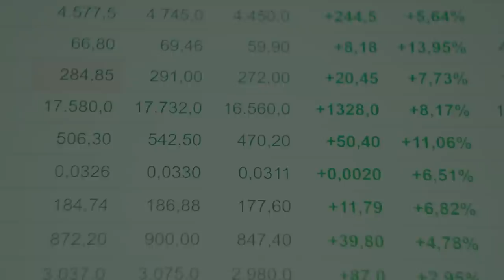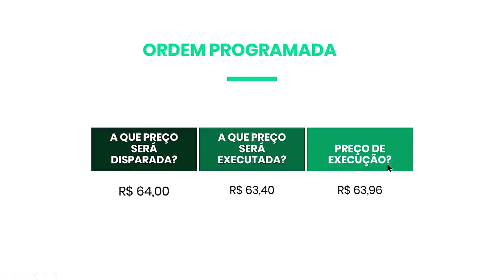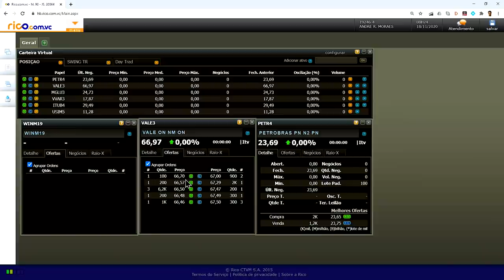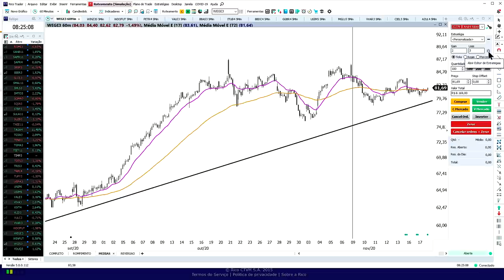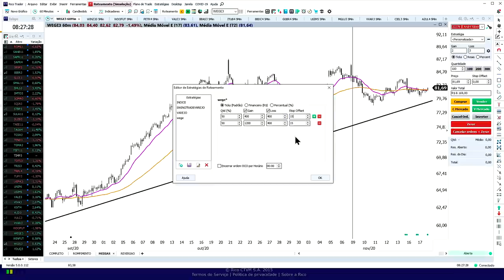🔴 Por que as vezes a minha ORDEM é pulada?